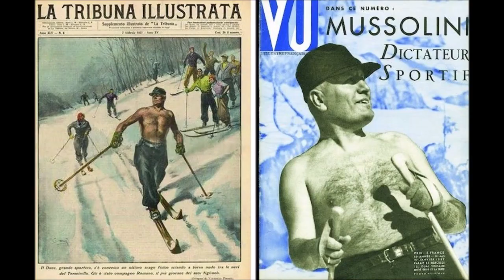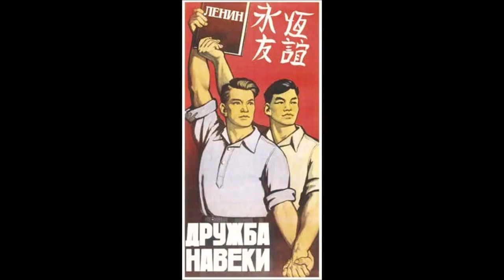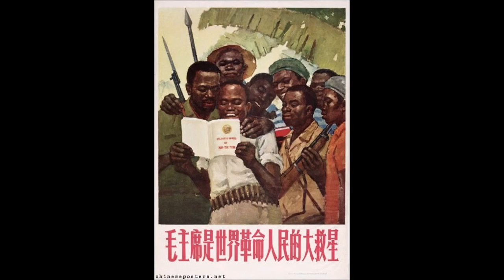"WAR WITHOUT TEARS" by Peter Gabriel, with slideshow denouncing totalitarian child-brainwashing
When Mussolini invaded Ethiopia in 1935, he promised the Italian people "War without tears" (i.e. without tears FOR THE ITALIAN SIDE). Soon enough the world learned what it meant : dropping mustard gas on civilian targets. ...

That makes Peter Gabriel's evocative 1981 song the perfect vehicle for a denunciation of socialist regimes' brainwashing of children to desensitise and dehumanise them - and I don't hold off using confronting imagery of this phenomenon gaining traction in the Western democracies RIGHT NOW.